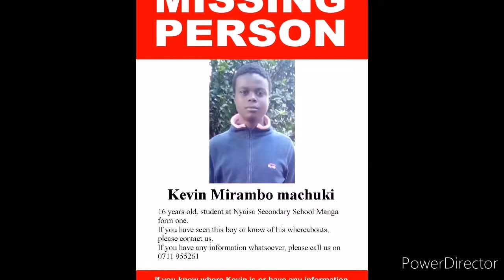A form one student aged 16 yrs missing from his home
16 yrs Old form one Student s missing from His home Manga Nyamira County 046
Mkisii TV is an online channel which delivers up to your door